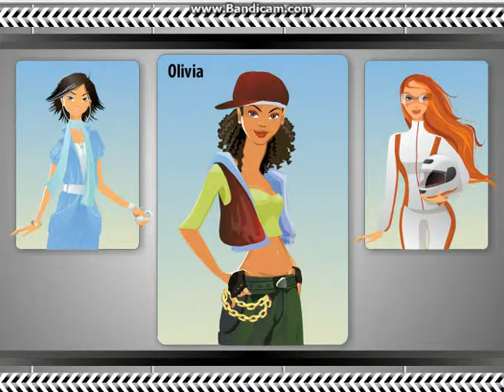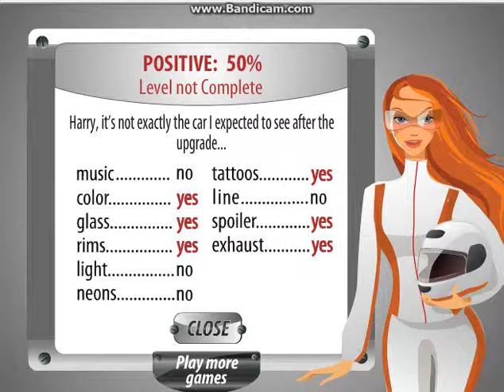Boost up your car with harry